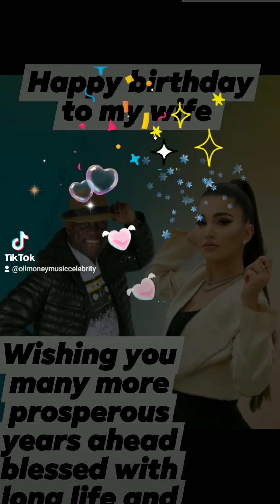happy birthday to the love of my life,& my wife ENISA NIKAJ, wishing you long life & prosperity